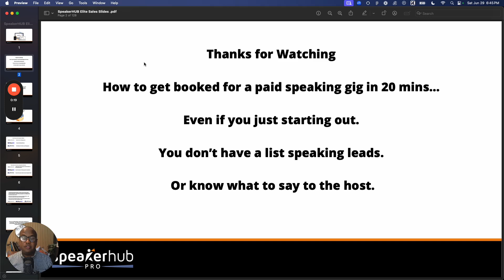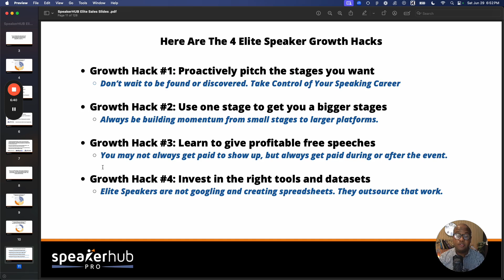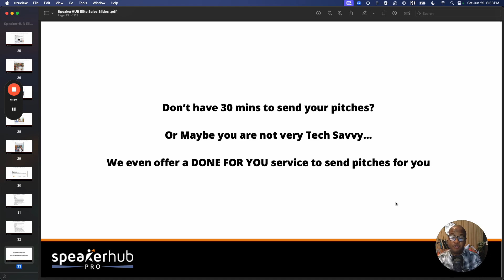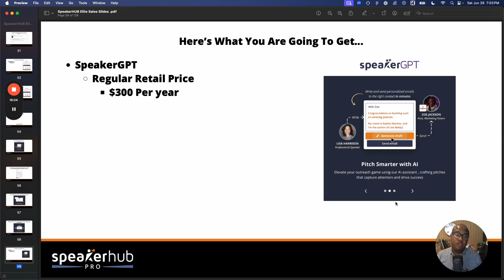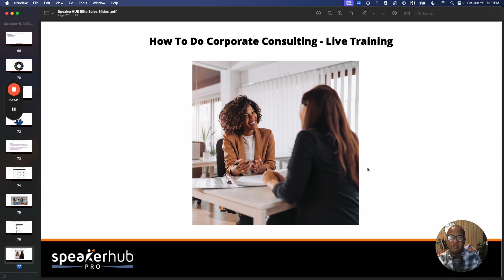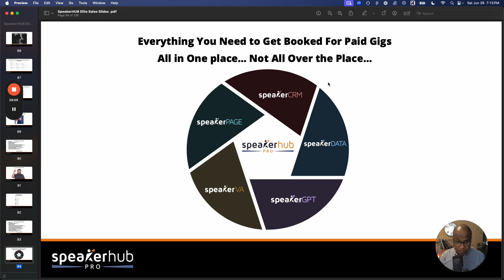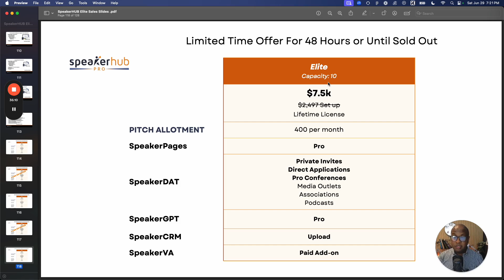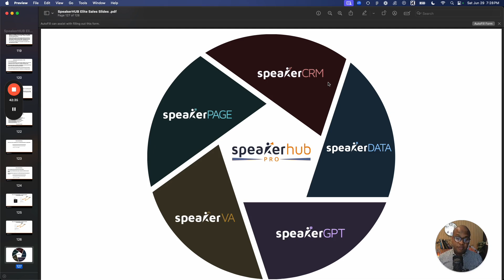Elite Flywheel Pitch